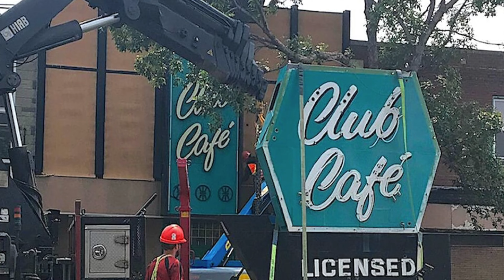Bettenson's Sand & Gravel Co. Ltd.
The Red Deer Construction Association acknowledges the outstanding contribution of our member companies within our industry through the Commercial Construction Awards. Check out one of our Project of the Year Under 7.5 Million Finalists from 2023: Bettenson's Sand & Gravel Co. Ltd.